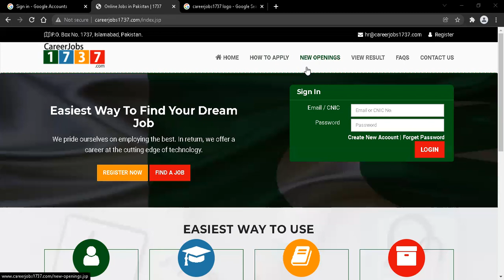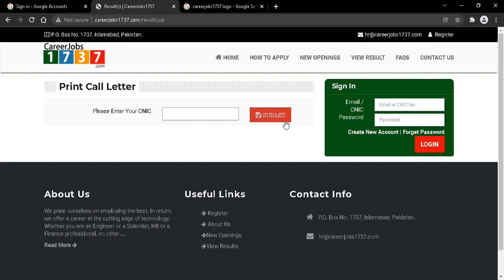Career Jobs 1737 Call Letter 2021 - Download PAEC Call Letter - PAEC Written Test Update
atomic energy careerjobs1737 call letter 2021
paec written test update
download paec call letter,careerjobs1737 test update 2021
assistant manager civil test in atomic energy
hr1737 civil engineering call letter 2021
nescom hr1737 test 2021,paec written test update dec 2021
atomic energy nescom test 2021
nescom call letter dec 2021
civil engineering test atomic energy
how to download paec call letter 2021
assistant manager civil test hr1737
print paec call letter 2021